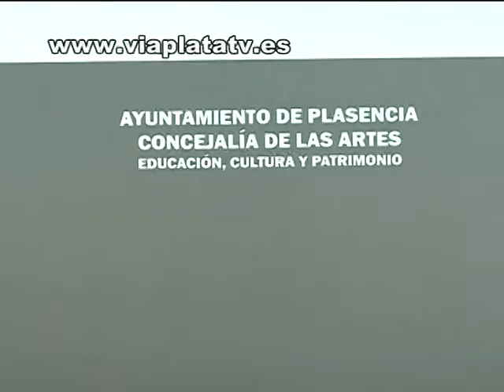noticia Plasencia 15 12 11 Reinauguración Aula Municipal de Cultura